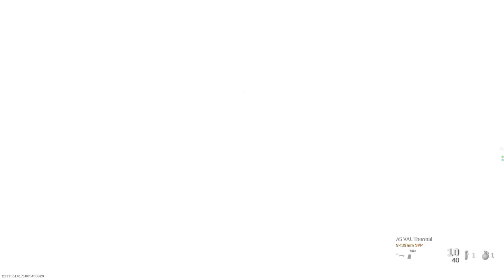Marlin Model 1895 SBL (Mk2 Carbine) on Modern Warfare Gameplay (PS5)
Marlin Model 1895 SBL (Mk2 Carbine) gameplay on Call of Duty Modern Warfare & PS5 !!

Playing with the Marlin Model 1895 SBL, the real name of the Mk2 Carbine, but I added a longer barrel for long range performance on Modern Warfare !!

Here the sources, if you are interested about the history of the weapon :

Timestamps :

00:00 - BONUS CLIP
00:17 - Marlin Model 1895 SBL (Mk2 Carbine) Gunsmith
00:33 - Gameplay on Karst River Quarry Map, Ground War

modern warfare
warzone varguard
call of duty
modern warfare weapons
all modern warfare weapons
vanguard meta
Mk2 Carbine mw 2019 best attachments
warzone Mk2 Carbine gameplay
warzone Marlin Model 1895 SBL
modern warfare Mk2 Carnine
modern warfare Marlin Model 1895 SBL
modern warfare Mk2 Carbine gameplay